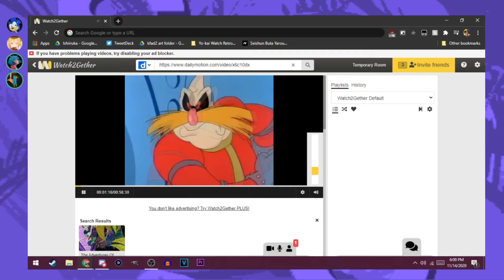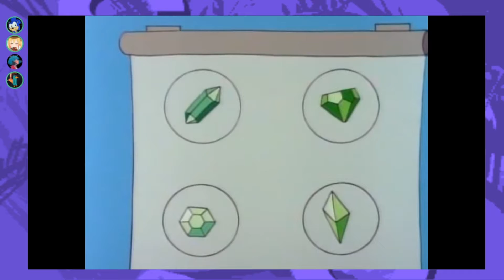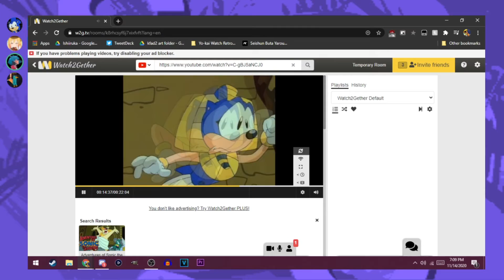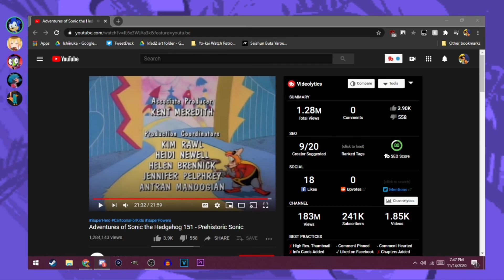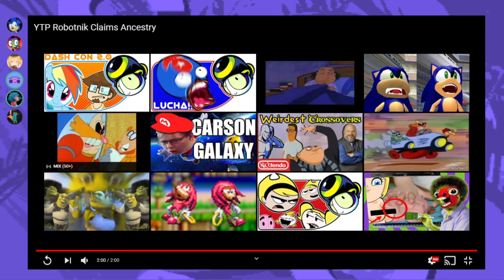Adventures of Sonic the Hedgehog Watchalong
kinda busy with working on other videos so this is my upload for the week
original broadcast on 11/14/20
I found a way to cut this down without actually cutting this down